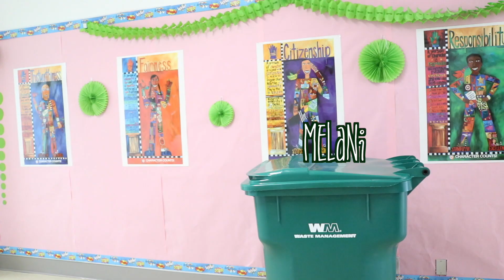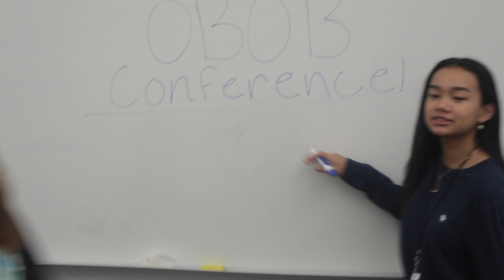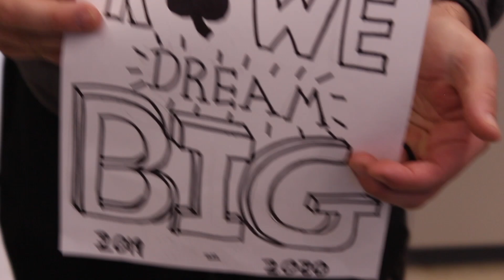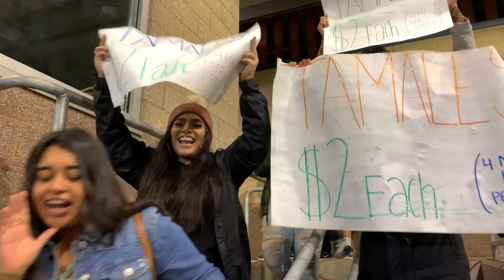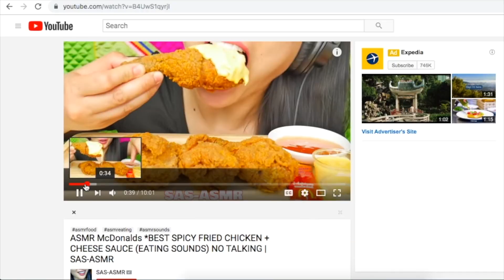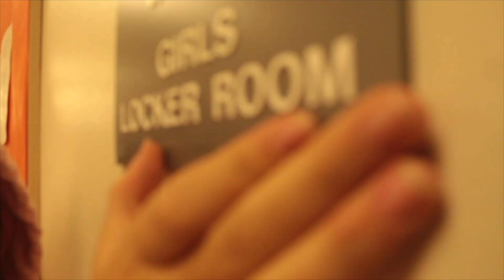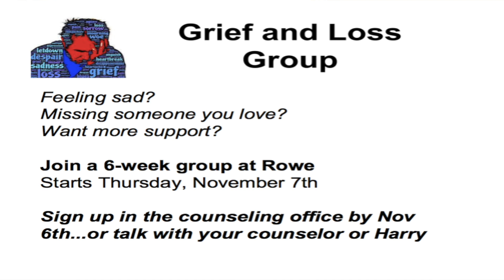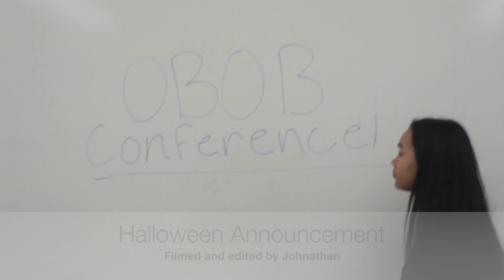Shamrock News - Season 6, Episode 7: Wednesday, October 30th, 2019